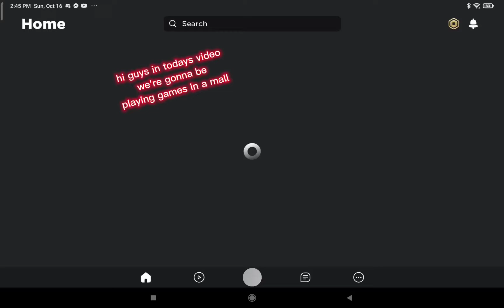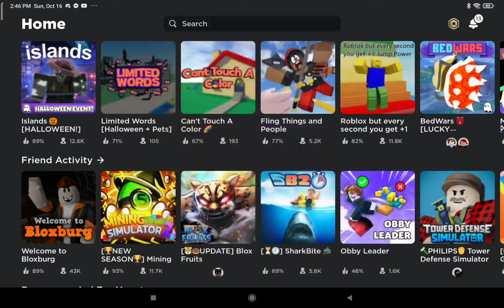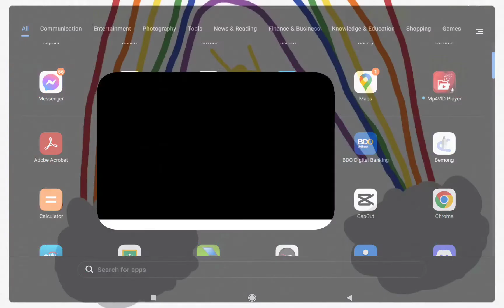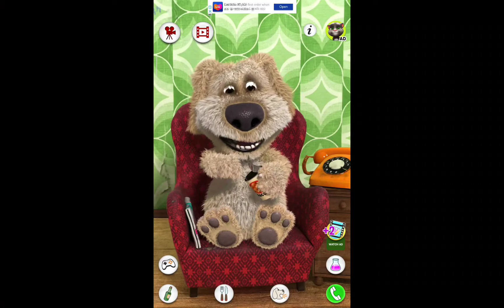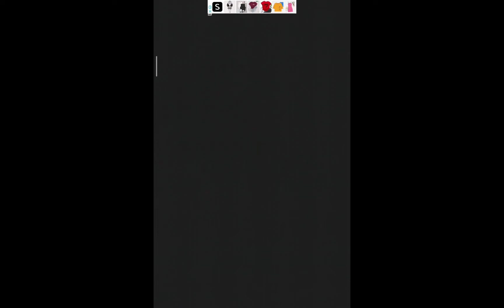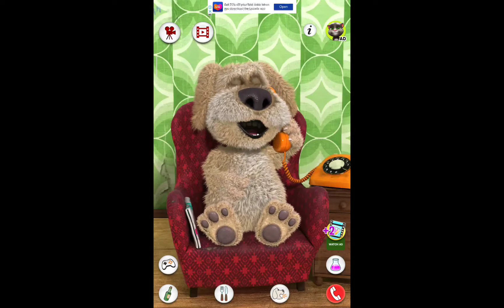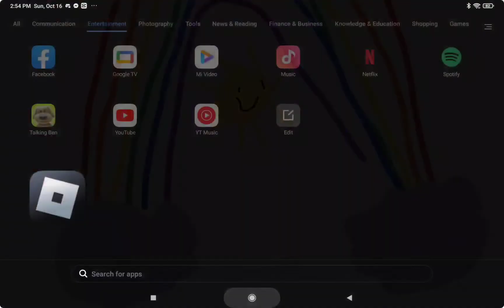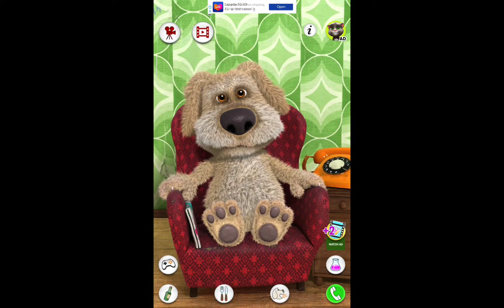playing games In a mall